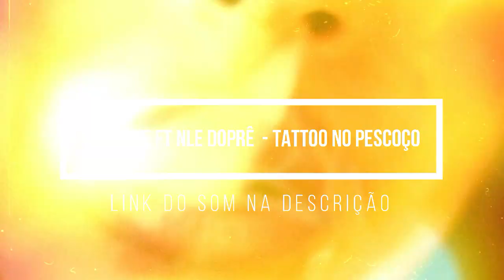(Bateu de frente 🧐) Magno x Nle Doprê | 1° fase | 109° Batalha dos Estudantes | Guarulhos | SP